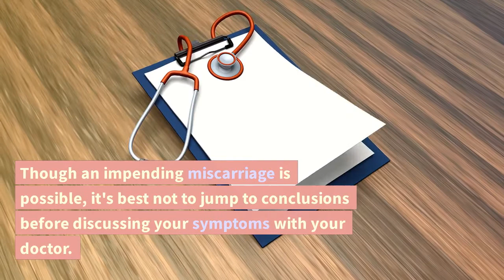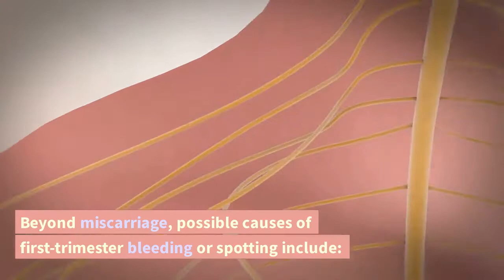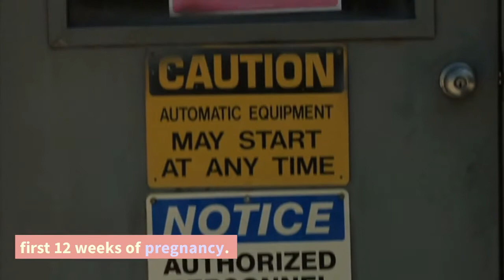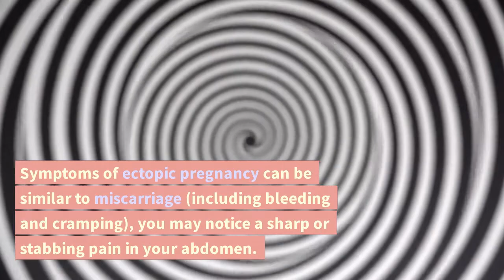Does Early Pregnancy Bleeding Mean a Miscarriage?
If you're newly pregnant and start to notice vaginal bleeding, give yourself a moment to take a deep breath. Although bleeding may be a cause for alarm, it isn't necessarily a sign of miscarriage—especially if it's light and sporadic. Bleeding may range in color from bright red to brown. It is most worrisome if it is heavy and/or accompanied by other symptoms of miscarriage, which include backache and abdominal cramping.
Here’s a look at why bleeding or spotting may happen during different points in pregnancy. Always be sure to call your doctor to discuss your individual concerns. Learn more about bleeding in early pregnancy from four to five weeks pregnant through the first trimester.
Bleeding During the First Trimester
First-trimester bleeding is more common than many people assume. Research varies, with some experts citing early-pregnancy bleeding in 15% to 25% of patients, and others reporting this figure to be as high as 40%.
Though an impending miscarriage is possible, it's best not to jump to conclusions before discussing your symptoms with your doctor. For some pregnant people, first-trimester bleeding will not cause a problem, for others, it will result in pregnancy loss.
Possible Causes of Bleeding
Beyond miscarriage, possible causes of first-trimester bleeding or spotting include:
• Cervical sensitivity: A pelvic exam or sexual intercourse may cause your cervix to become tender and inflamed, leading to light, brown-tinged spotting that should resolve within a day or so.
• Implantation bleeding: Some women experience implantation bleeding as the lining of the uterus adjusts to the newly implanted egg.
• Infection: A urinary tract, cervical, or pelvic infection can cause vaginal bleeding.
• Molar pregnancy: Molar pregnancy is a rare form of gestational trophoblastic disease. In a molar pregnancy, a cluster of abnormal tissue develops in the uterus rather than an embryo, usually due to chromosomal problems during conception. Because molar pregnancies raise hCG levels, pregnancy tests still come back positive.
• Subchorionic hemorrhage: When blood accumulates between your uterine wall and the amniotic sac, a subchorionic hemorrhage or hematoma can cause early pregnancy bleeding. Subchorionic hemorrhage occurs in about 1% of pregnancies.
Cervical polyps and heavy exercise may also be responsible for spotting during early pregnancy.
Signs of Miscarriage
The highest risk of miscarriage is during the first 12 weeks of pregnancy. Vaginal bleeding that is bright red and gets heavier over time (rather than lighter) is more likely to indicate a miscarriage. Other signs of a miscarriage may include:
• Cramping: Lower abdominal cramping that's worse than your typical menstrual cycle
• Discharge: Tissue, clots, or clumps in the blood
• Dizziness: Feeling lightheaded or faint
Ectopic Pregnancy
Less common than miscarriages, ectopic pregnancies can also produce vaginal bleeding. In an ectopic pregnancy, the fertilized egg implants itself somewhere other than the uterus, often in one of the fallopian tubes. Symptoms of ectopic pregnancy can be similar to miscarriage (including bleeding and cramping), you may notice a sharp or stabbing pain in your abdomen.